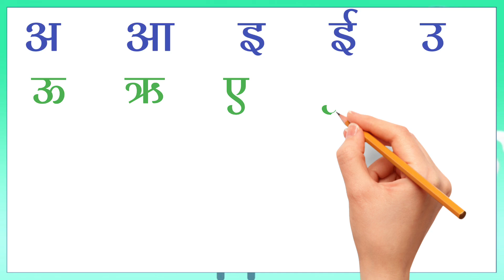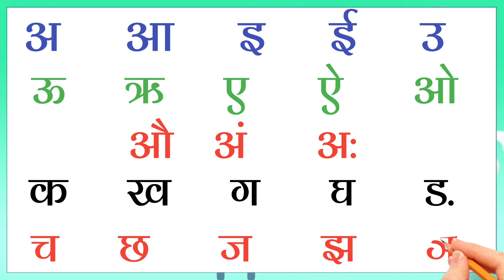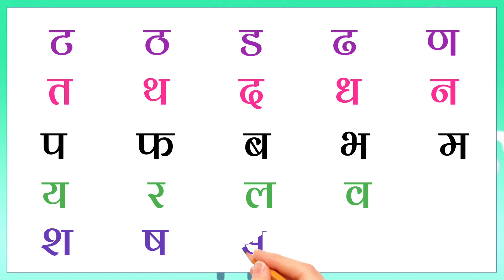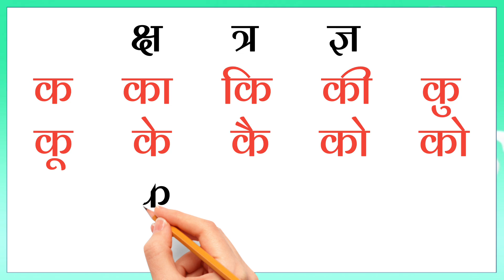क ख ग घ ड़।। वर्णमाला। अ आ इ ई उ।। अ से अनार आ से आम। ka kha ga gha Hindi varnmala।। a aa i ee u 87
क ख ग घ ड़।। अ आ इ ई उ ऊ। हिन्दी वर्णमाला। ka kha ga gha ra। hindi varnmala।। a aa i ee u oo
87

abcd
hindi alphabets
hindi rhymes
hindi rhymes song
hindi varnamala
hindi varnmala
kkhggh
nursery balgeet
nursery rhymes
हिंदी वर्णमाला
Hindi Varnmala
Nursery rhymes
हिंदी वर्णमालागीत
हिंदी स्वरब्यंजन
हिंदी बालगीत
बालगीत
ChunChun TV
hindi varnmala geet
hindi varnmala
हिंदी वर्णमाला
Hindi varnmala
Hindi alphabets
Hindi vowels
swar
Phonics sond
nursery rhymes,apple
vovels,hindi kids
varnmala balgeet
balgeet
balgeet..
hindi alphabets
hindi rhymes song
hindi varnamala..
hindi varnmala
kkhggh
nursery balgeet
nursery rhymes
varnamala
varnmala
हिंदी वर्णमाला
Hindi Varnmala
Nursery rhymes
हिंदी वर्णमालागीत
हिंदी स्वरब्यंजन
हिंदी बालगीत
बालगीत
ChunChun TV
hindi varnmala geet
hindi varnmala
हिंदी वर्णमाला
Hindi varnmala
Hindi alphabets
Hindi vowels
हिंदी अक्षर
swar..
varnmala sikhen
Phonics sond
nursery rhymes
apple
vovels
hindi kids
varnmala balgeet
balgeet
Hello Friends,
@Naima study
@ChuChuTV Hindi
@Infobells - Hindi
@Chhotu TV